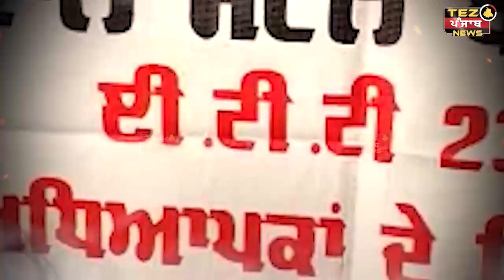ਪਟਿਆਲਾ- ਸੰਗਰੂਰ ਨੇਸ਼ਨਲ ਹਾਈਵੇ ਤੇ ਅਧਿਆਪਕਾਂ ਦਾ ਪ੍ਰਦਰ੍ਸ਼ਨ ਹੱਲੇ ਵੀ ਜਾਰੀ| Tez Punjab News